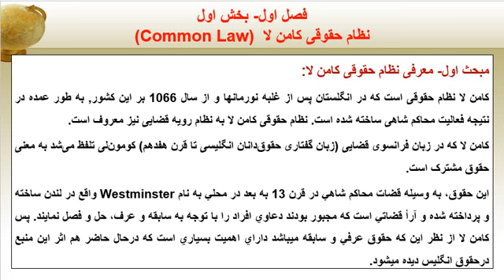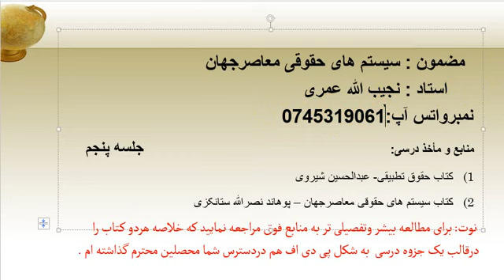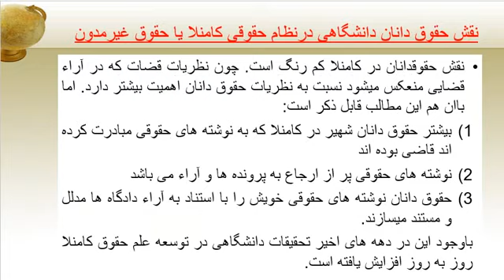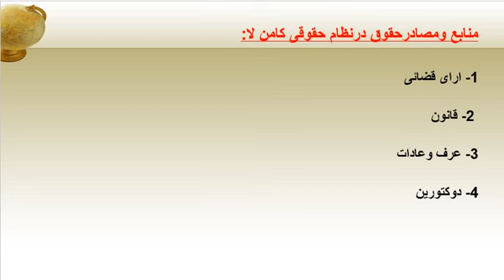سیستم های حقوقی جلسه پنجم استاد عمری